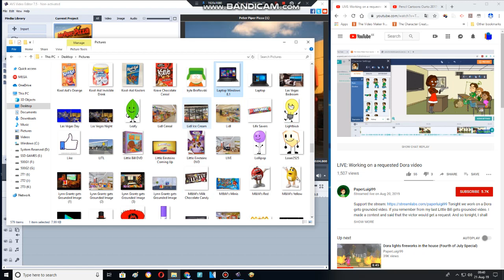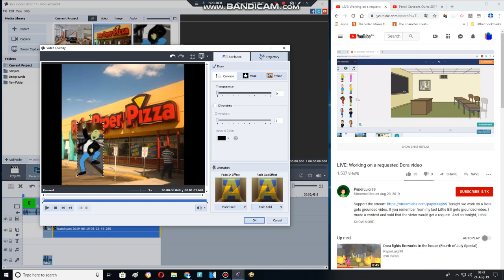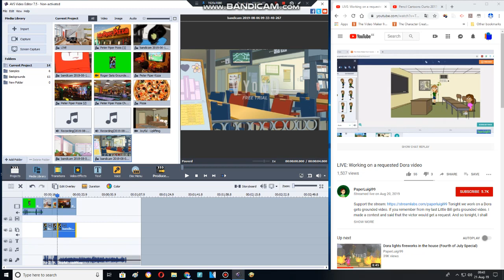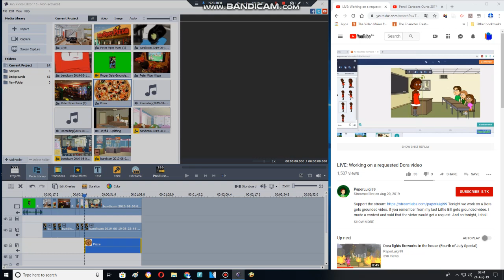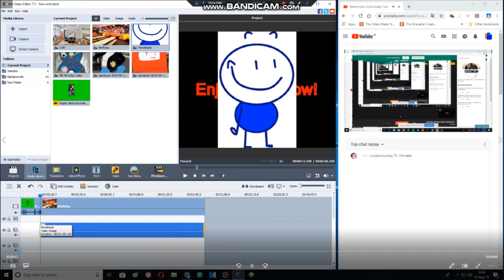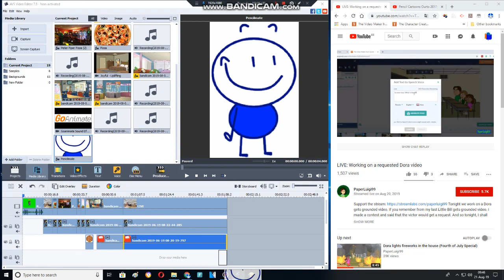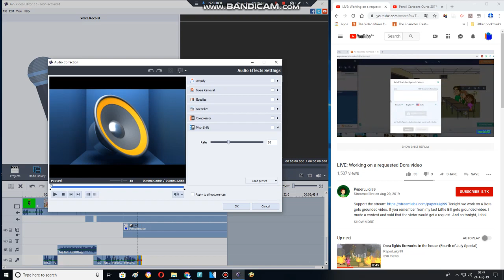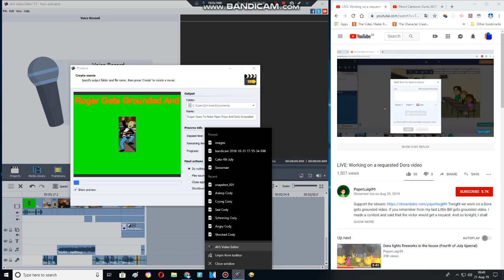Behind The Scenes V4